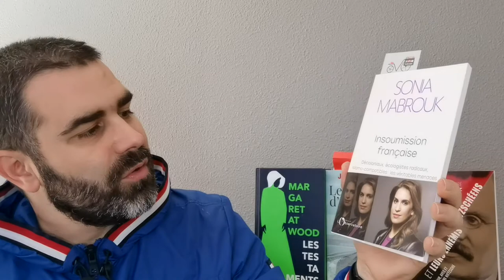J'ai reçu un essai intéressant de la part de Sonia Mabrouk.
Mon site pour trouver et acheter les livres que je recommande facilement et au meilleur prix ↓ Déroule pour plus d'infos ↓

Pour continuer à voir des extraits de livres ou pousser la réflexion , voici l'adresse du